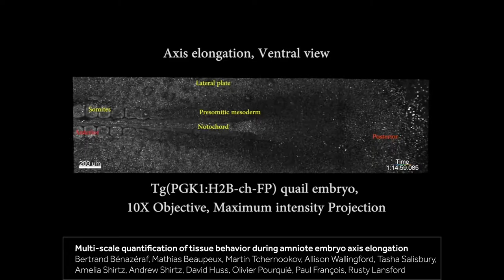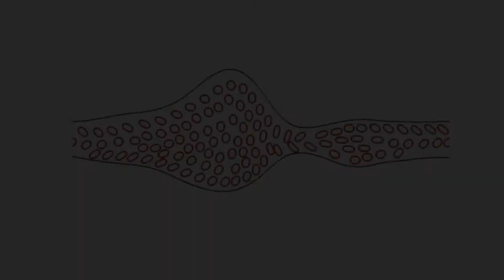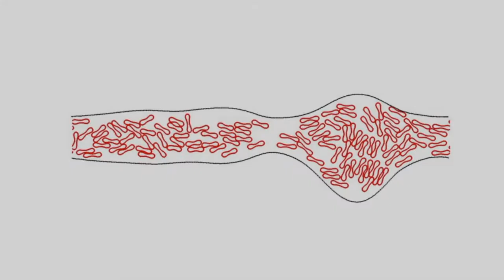100 years of On Growth and Form: Highlights from our special issue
It has been 100 years since the publication of D'Arcy Thompson's classic 'On Growth and Form', and Development has published a special issue to mark this centenary.

As well as reviews covering the integration of mathematics, modelling and mechanics with developmental biology, the issue also included multiple research papers on these themes, many of which included beautiful movies.